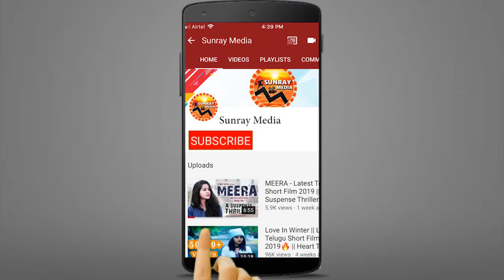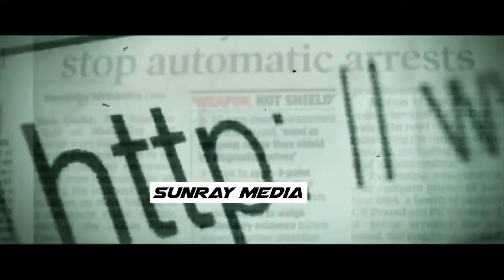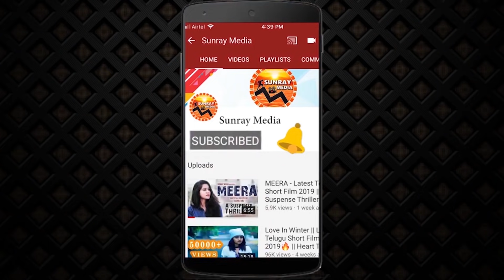Utthama Kalipurushudu Movie Official Trailer || Latest Telugu Movies 2020 || Sunray Media